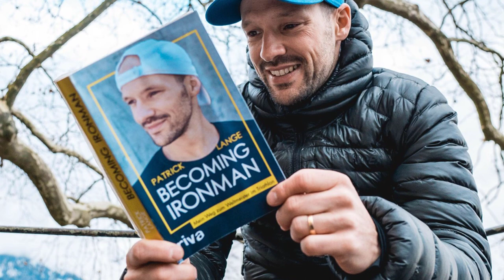Patrick Lange's BEST Races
Partick Lange, born in the central German city of Bad Wildungen in August 1985, is one of his country's – and the sport's – best competitors.

Patrick was the first person to breach the fabled eight-hour barrier in Kona when he won the IRONMAN Global Championship in 2018 — his second world championship after winning Hawaii a year prior.

That triumph brought him national acclaim, as he was voted German Sportsman of the Year for 2018. Patrick was following the lead of fellow triathlete Jan Frodeno, who won the award in 2015, and Lange's boyhood hero Michael Schumacher, who won it in 1995 and 2004.

Lange's skills are on the bike and the track; he was a talented duathlete who won the German National Championship three times from 2010 to 2012.

Patrick is always a danger to run down his opponents, regardless of the course, and he excels in hot weather. So that he put on those two masterclasses in Kona comes as no surprise. He holds multiple course records in the final discipline across the world and is capable of running a sub-2:40 marathon to finish full-distance competitions.